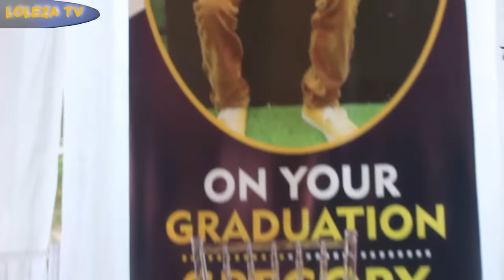Mahafari ya darasa la saba Shule ya St. Mary's 2020 Mbeya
LOLEZA TV